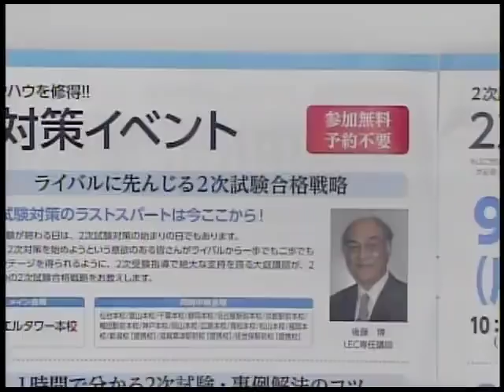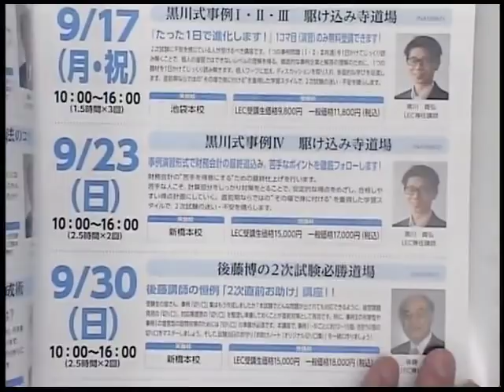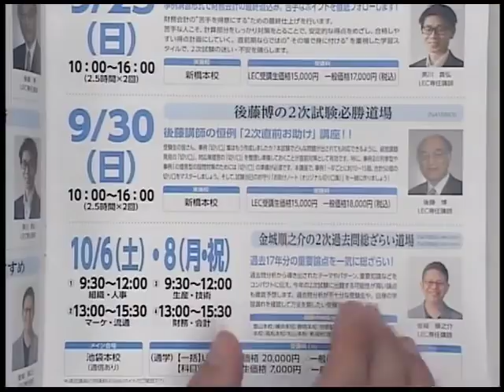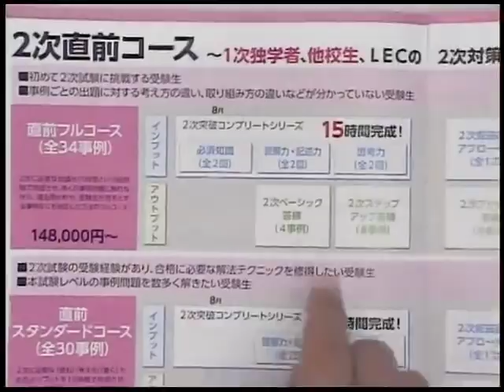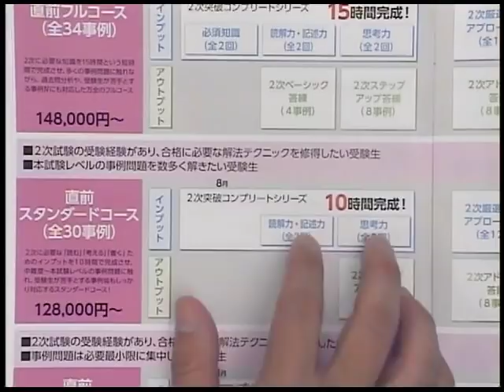【LEC診断士】平成30年度 １次試験総評動画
１次試験お疲れ様でした。１次試験の総評動画です。